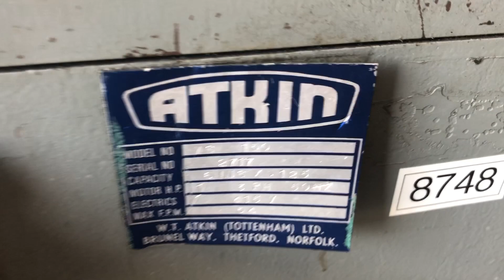Atkin Coil Straightener 6" x 0.125" Stock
California
Ohio
590 Bank St
Painesville, OH 44077

Atkin Coil Straightener 6" x 0.125"
Stock

Basic Information
Model: MS150
Manufacturer: Atkin
Serial #: 2717
Location: Huntington Park, CA

Specifications
Capacity: 0.020"- 0.125"
Max. Coil Width: 10"
Diameter Of Straightening Rolls (6): 7/8"
Diameter Of Pinch Rolls (4): 7/8"
Coil Speed : 54 FPM
Dimensions (L x W x H): 35" x 30" x 43"
Weight: 1,000 Lbs.

Equipped with
Forward/Reverse Jog
Loop Control Arm
Horsepower: 1